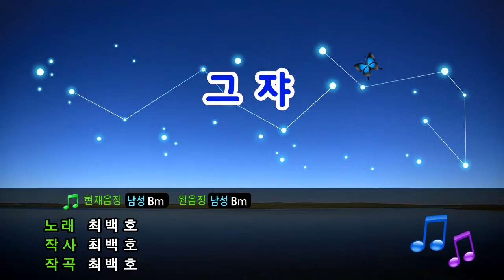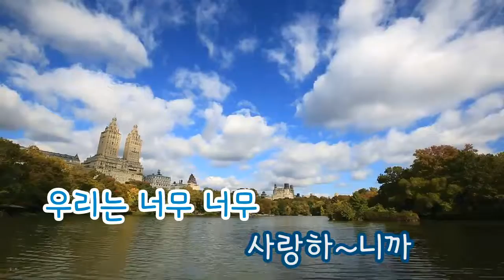[TJ노래방] 그쟈 - 최백호 / TJ Karaoke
그쟈 - 최백호 -- TJ노래방 곡번호 1800

▶ ZillerSong Mobile : Android/IOS
▶ K-POP STAR Global Package : Android/IOS
▶ TJ TV Karaoke (Korean ONLY) : KT OllehTV , LG U+TV, SK BTV